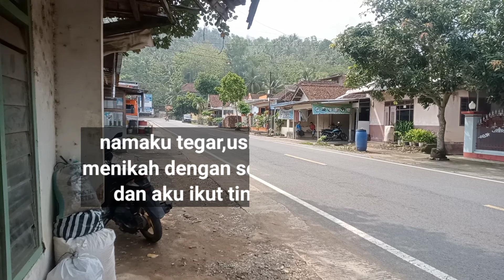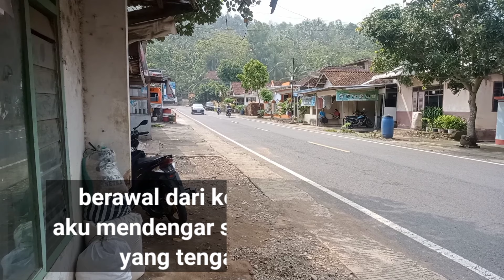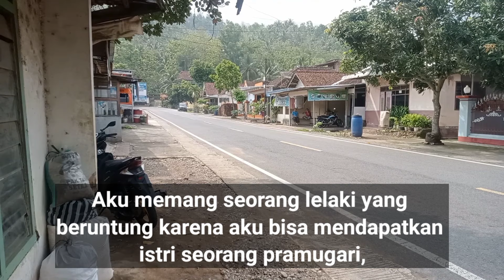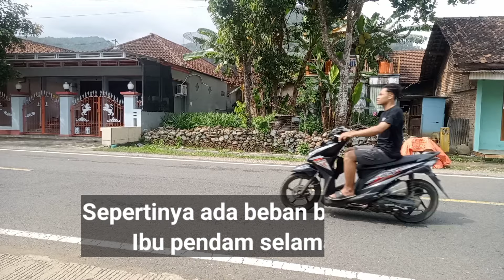KISAHNYATA💞ibu mertu4ku 4akrnya ma4u